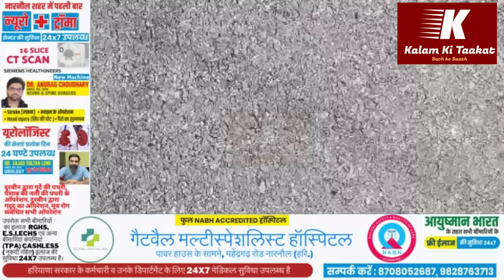नारनौल में भीषण सड़क हादसा, 2 दर्जन से ज्यादा लोग घायल देखिए बड़ी खबर